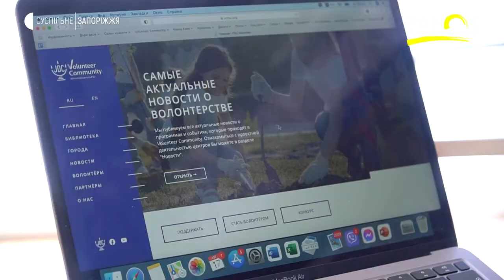Успішні в 30: Оксана Стахневич | Ранок на Суспільному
Оксана Стахневич - дипломована косметологиня, власниця соціального бізнесу, координаторка всеукраїнської волонтерської мережі, а також мама. Вона впевнена, щоб країна була успішною, громадяни повинні бути не байдужими та допомагати один одному. Тому і присвятила себе допомозі іншим.